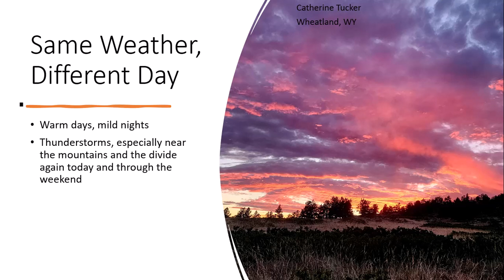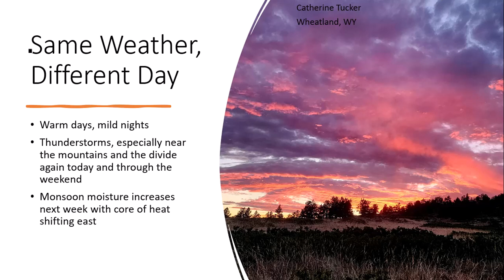7.27.2023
Same weather, different day.